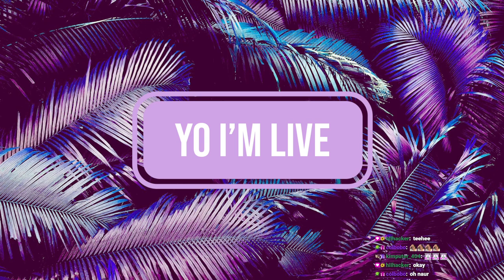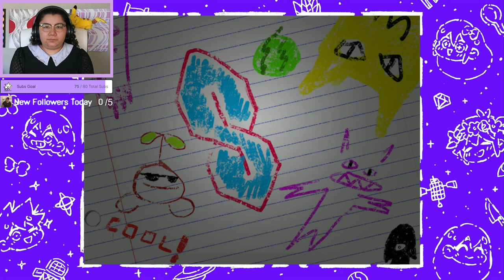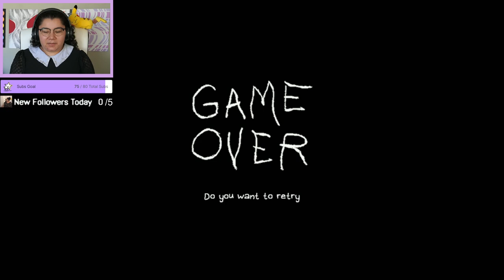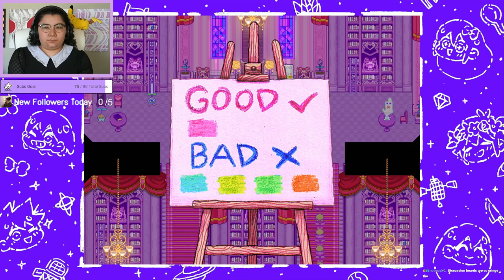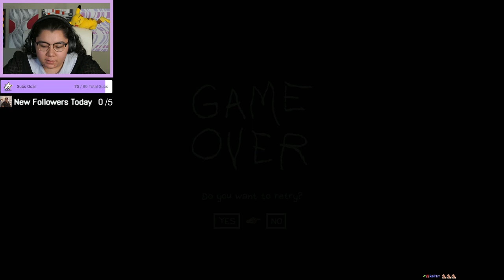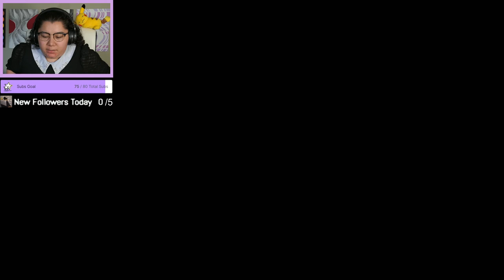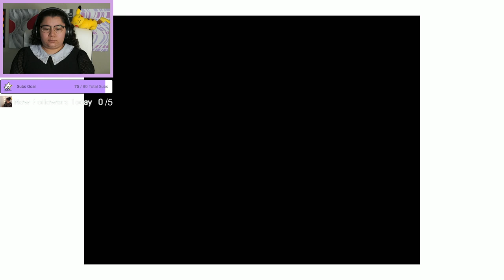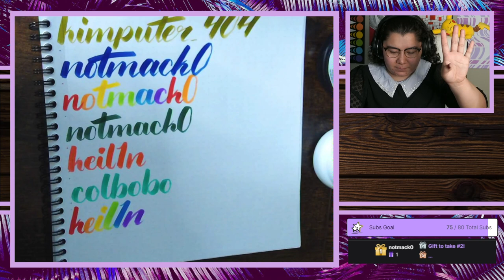3/7/23 trapped in Sweatheart's castle - Blind Omori Playthrough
Time Stamps
00:00:00 Starting Soon
00:05:00 Intro
00:09:30 Omori
05:22:00 Thanking Subs Calligraphy